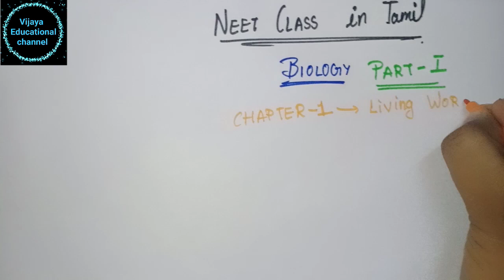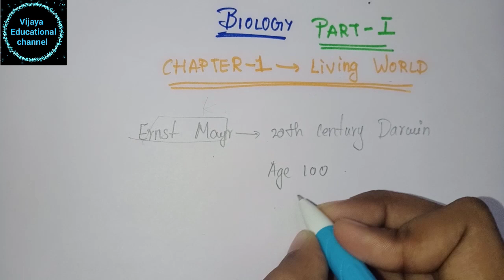NEET Biology class in Tamil chapter 1 ( living world ) | part - 1 | vijaya educational channel